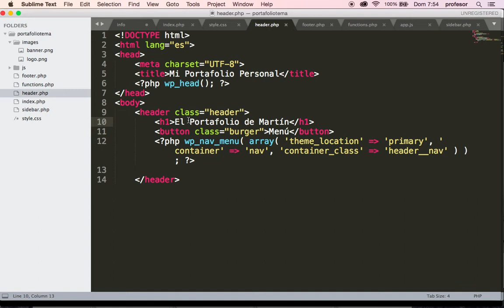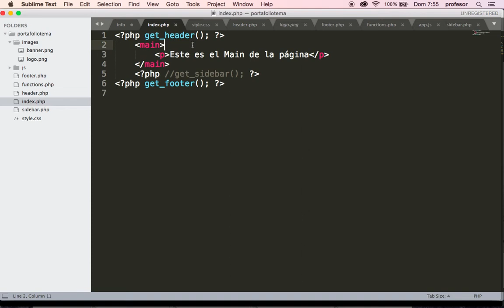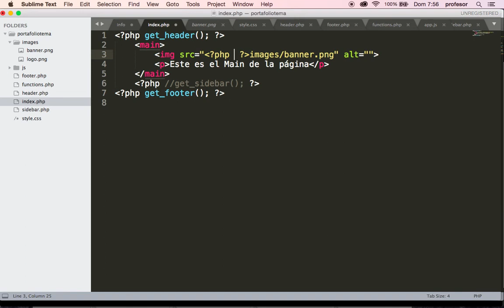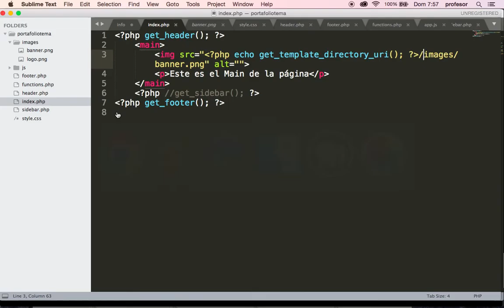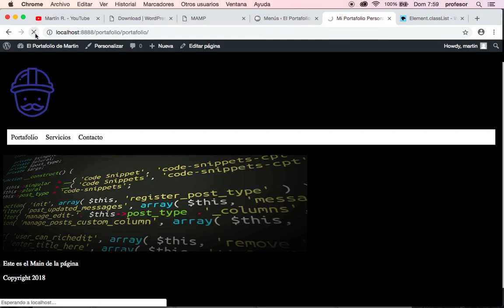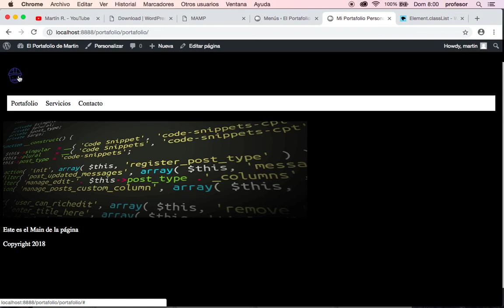Wordpress #09: Vinculando Imágenes